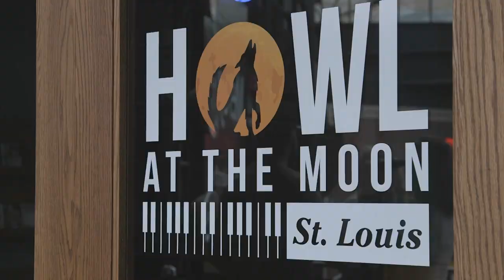Party Fowl 092914 YouTube Vimeo HD 720p import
From the St. Louis Cardinals, performed by Diesel & Dixie